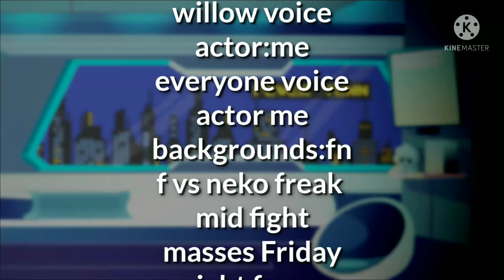ROBLOX piggy episode 1. WEIRD LOVE piggy series